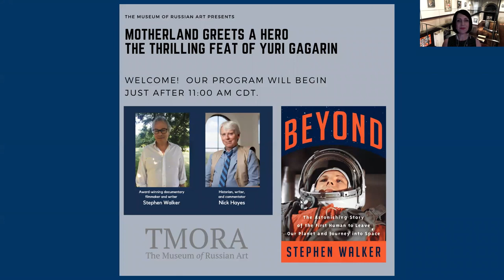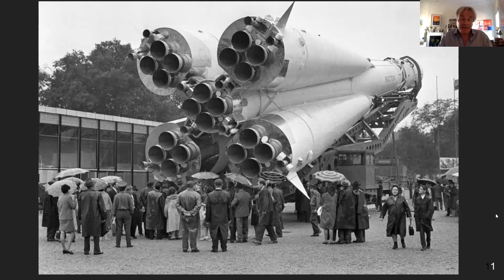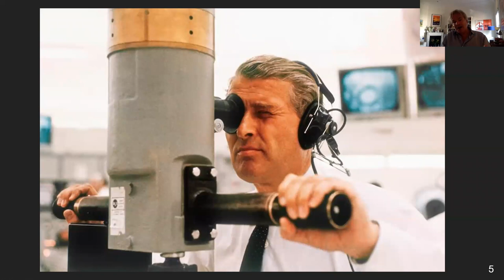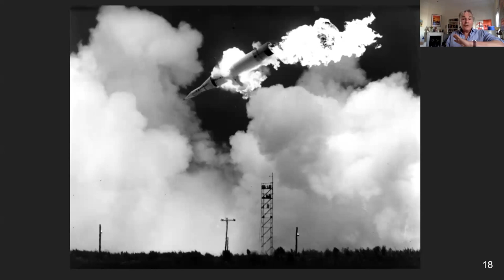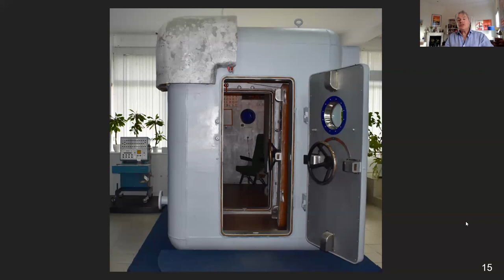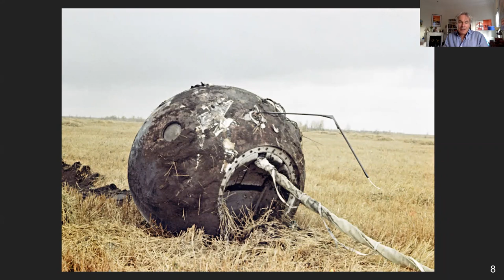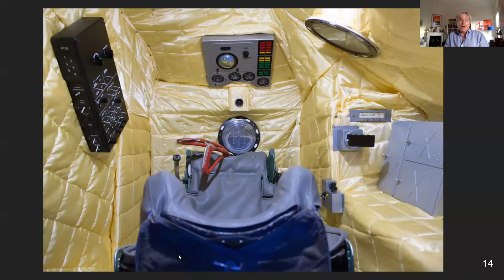Book Discussion with Stephen Walker, Author of "Beyond"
The Museum of Russian Art is pleased to present a virtual book discussion with Stephen Walker, award-winning documentary filmmaker, writer, and author of "Beyond: The Astonishing Story of the First Human to Leave Our Planet and Journey into Space," a riveting account of Yuri Gagarin’s epic flight on its 60th anniversary. Walker is joined by popular historian, writer, and commentator Nick Hayes.

“Beyond brings to life the space race and the extraordinary story of Yuri Gagarin. Using first-hand testimony, Walker evokes the personalities, the science and the atmosphere of the time in a history that reads like a thriller.”
— Anne Applebaum, author of Twilight of Democracy